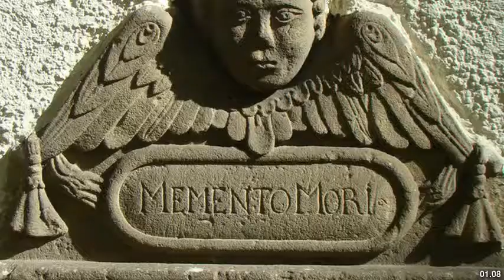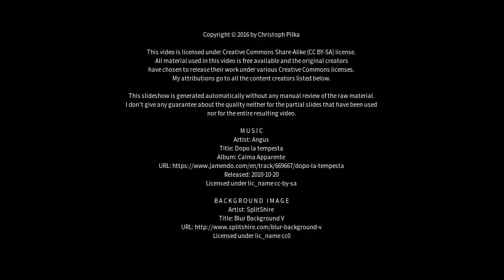Best places to visit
Best places to visit - Adelsheim (Germany) Best places to visit - Slideshows from all over the world - City trips, nature pictures, etc.